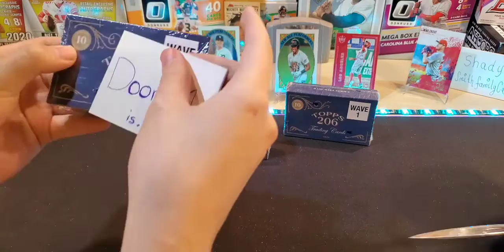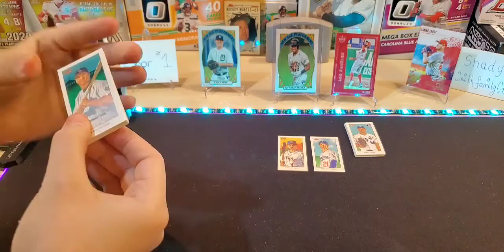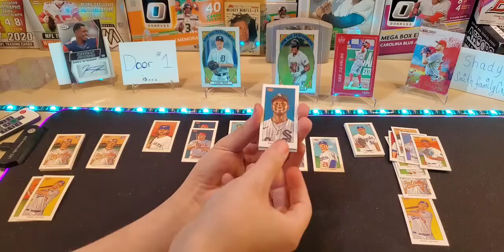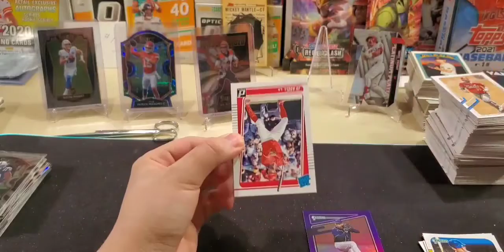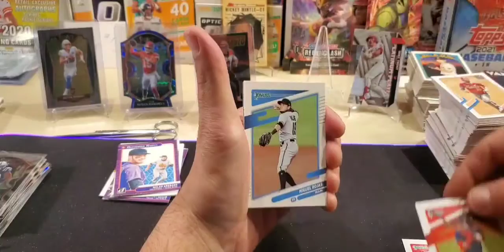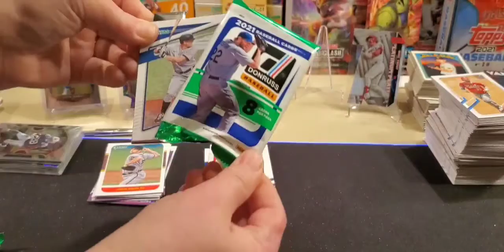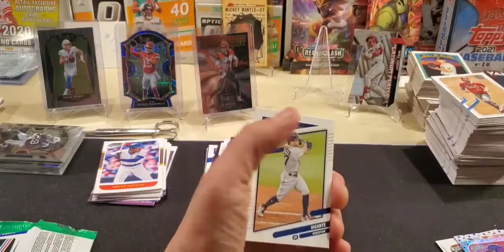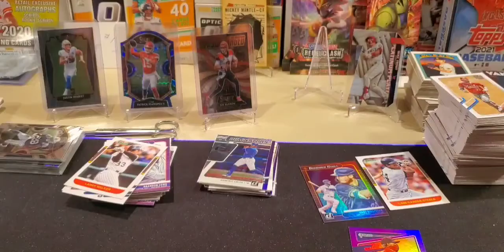2021 Topps T206 Wave 1 let's go baseball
Welcome to smithfamilysportscards This channel is me and my family opening up all sports cards from baseball basketball football etc special videos of pokemon opening with my grandson I work mon-fri so we usually record on the weekend and I post on Monday around 3to 4 videos and now we have a Throw Back Thrusday (my son's idea I luv that opening vintage) that will be mixed up sports Please like and subscribe Ty Smithfamilysportscards This video is about the Topps T206 wave 1